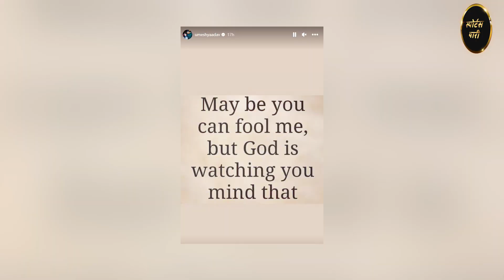Team India में Selection न होने पर Umesh Yadav ने Instagram पर जाहिर किए Emotions, Selectors पर वार